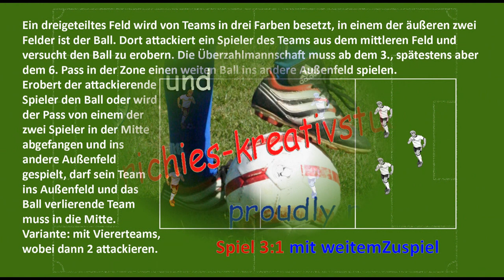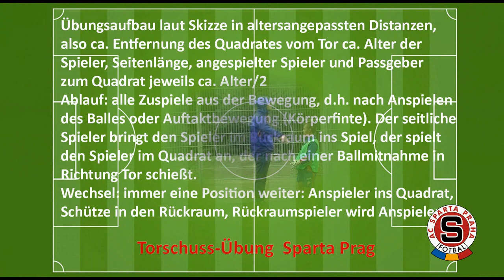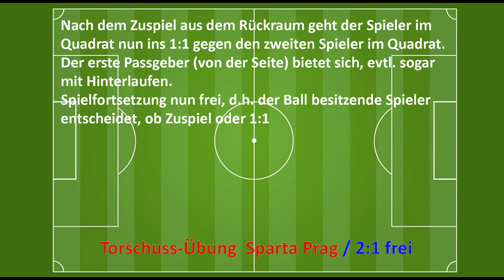Zwei starke Übungen ...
... für Spielfähigkeit und Abschluss bzw. 1:1 bis 2:1
aus dem U11-Training des FC Klosterneuburg am 31.8./1.9.2017
(erweiterte Fassung!)